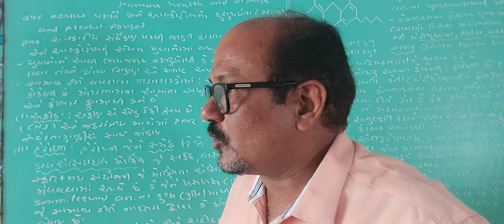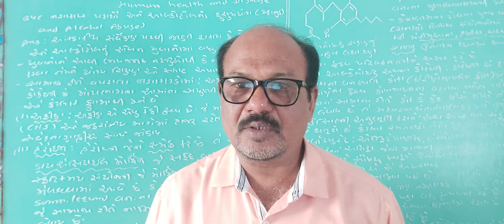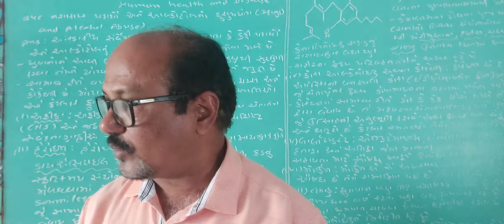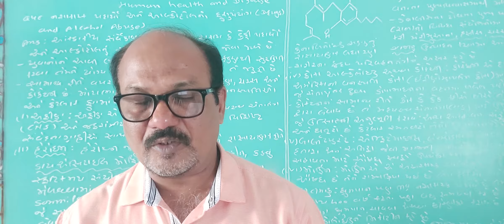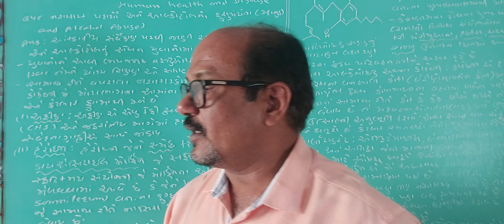12 science biology (056) part-14A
નશાકારક પદાર્થો અને આલ્કોહોલનો દુરુપયોગ (Drugs and Alcohol Abuse).  નશાકારક પદાર્થો વિશે વિસ્તૃત ચર્ચા.